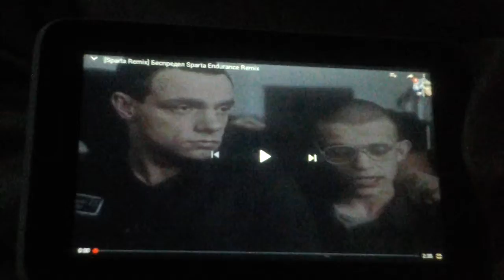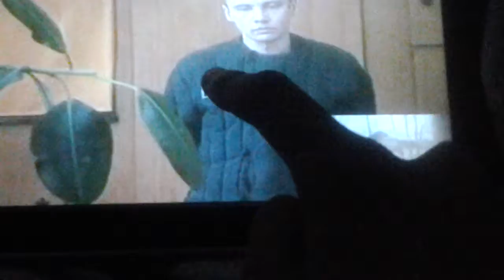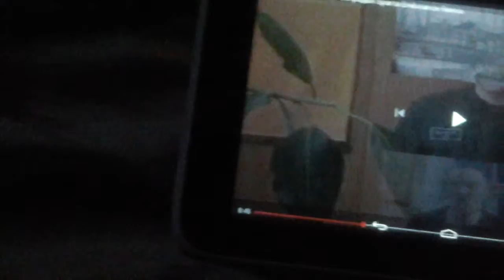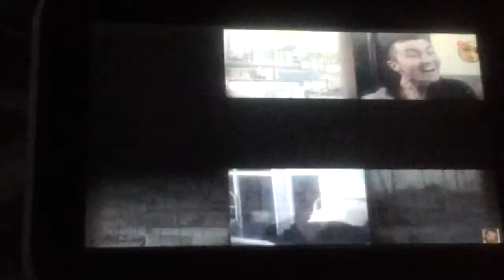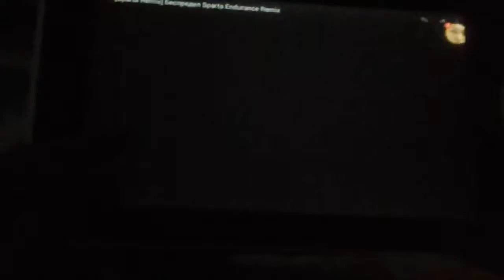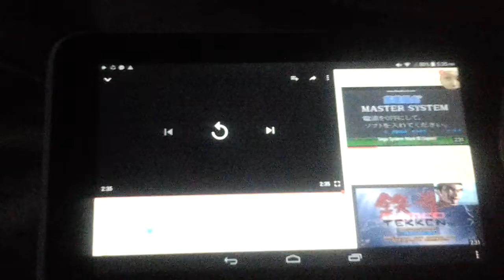TehPolandballSpartan Reacts to Беспредел Sparta Endurance Remix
"Bagsakan mo ng blokeng 'yan!"